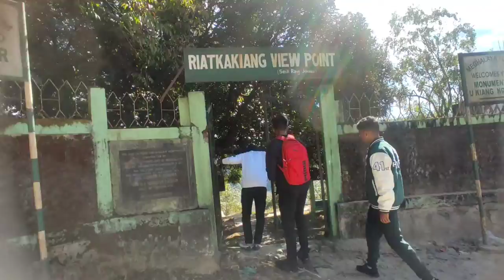!Jowai! Niche park funny😋 ||vlog with my funny friends vlog EP6 ||Meghalaya